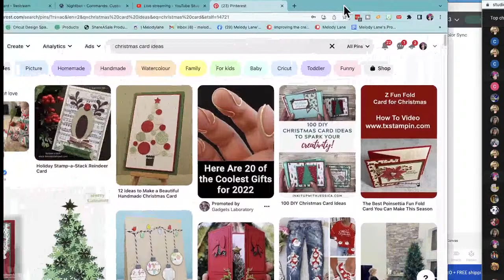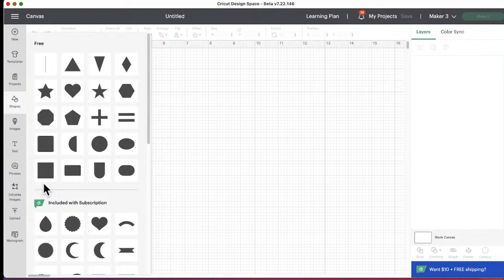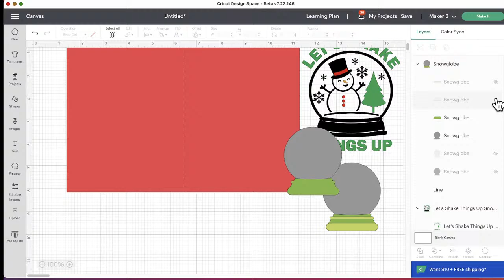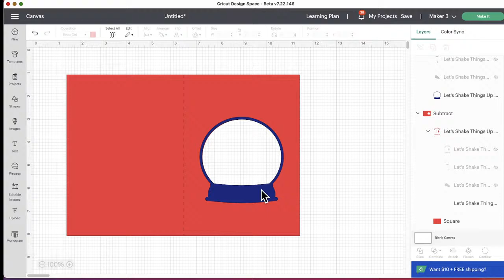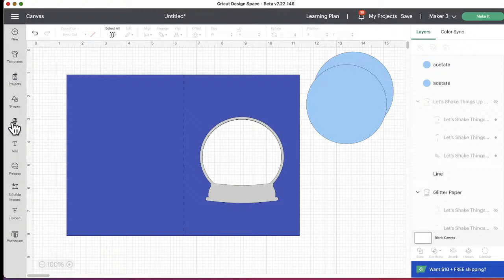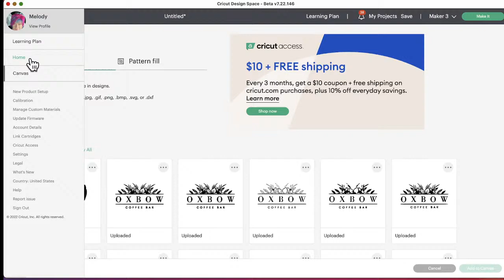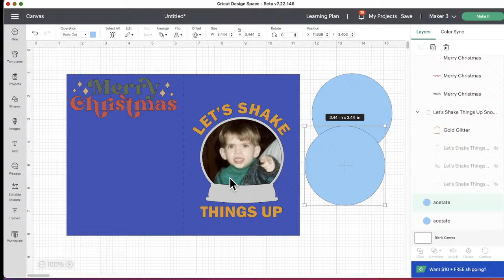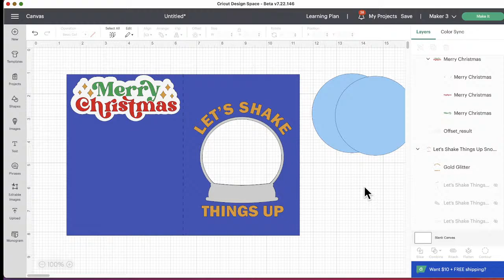Designing a Pinterest Inspired Holiday Project in Design Space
Come along with Alex as he finds and creates a project he finds on Pinterest and shows you how to design it in Design Space.  Come join and chat with us!

Use our discount code INSPIRE10 at cricut.com to get free shipping and save 10% off purchases of $100 or more.  codes can not be used on mystery boxes, machines, and access exclusive deals

We are thankful for all of you so this month we are giving away $500 to spend @ Cricut.com to 1 lucky winner. Oh how much crafting happiness you could get with that!! What would you choose?

This giveaway is open to enter until November 27th at 12 AM ET. It is open to US and Canada residents only. Rafflecopter randomly chooses the winner. We will notify winner by email, never by commenting on your comment that you have won. Good luck to you all!!!